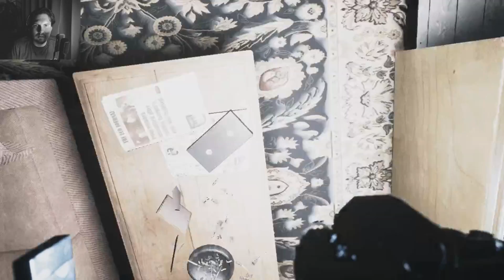Es wird immer schlimmer | Visage #2 | Let's Play | German